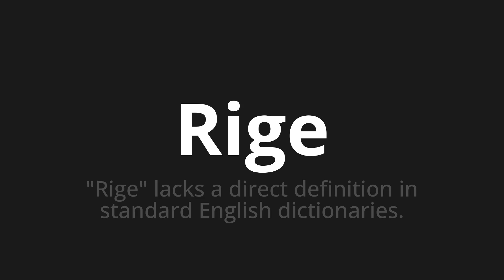How to pronounce Rige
Master the Pronunciation of 'Rige Which Means governs' - which means : "" Lacks A Direct Definition in Standard English Dictionries governs. 📝 with @PronunciationSpanish 🎓🗣️ - [Your Guide to Spanish]

Learn to pronounce 'Rige' perfectly in Spanish with our easy and engaging tutorial by @PronunciationSpanish! 📖📽️ In this comprehensive video, we provide you with native speaker examples 🗣️👂 and phonetic breakdowns 🎵 to ensure you get the pronunciation just right.

How to say Governs in Spanish